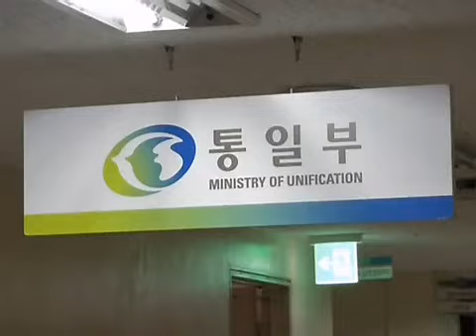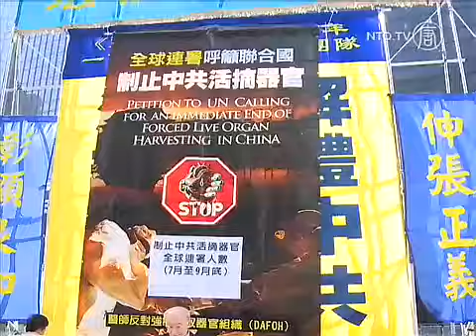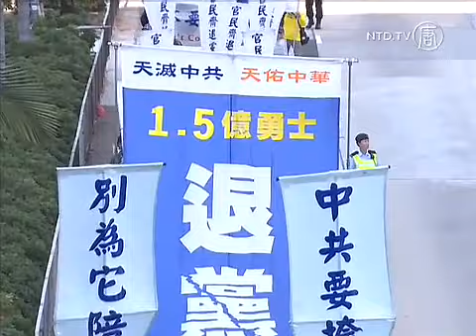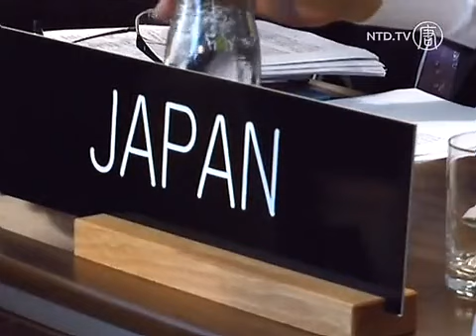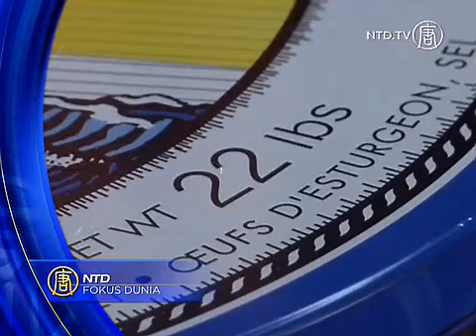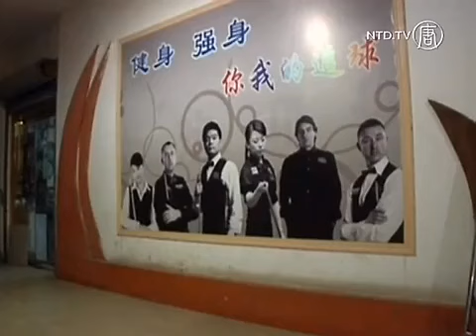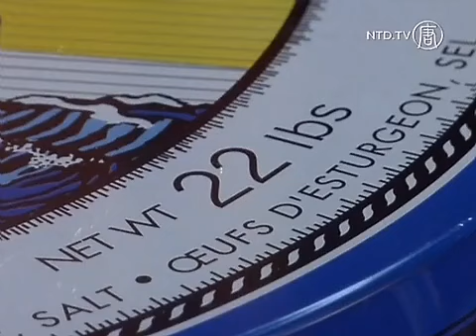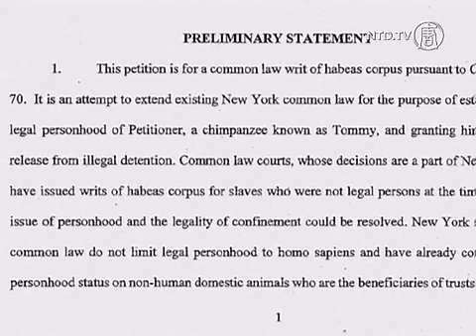FOKUS DUNIA 13 Desember 2013